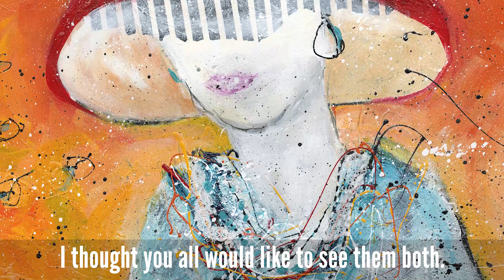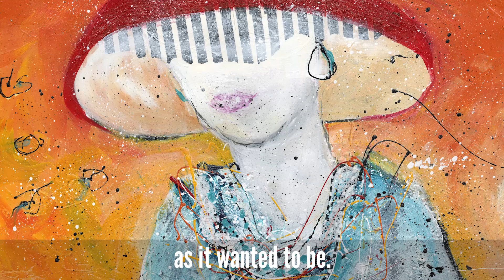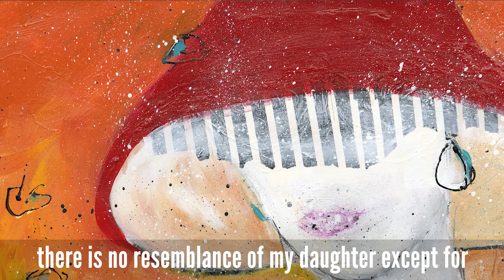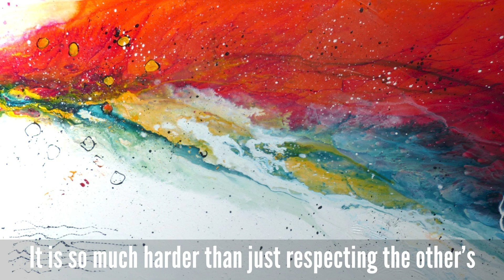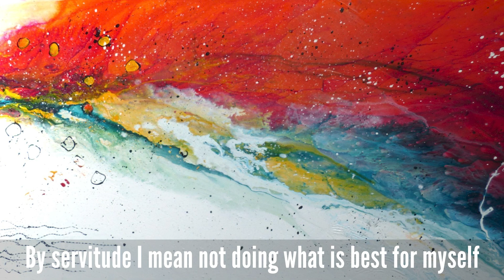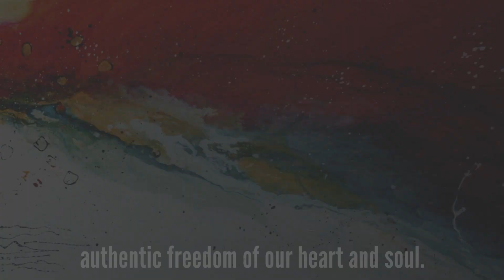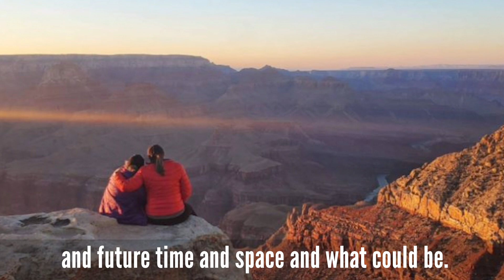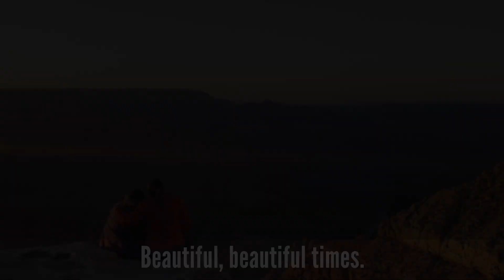Week of July 18, 2022 Musings